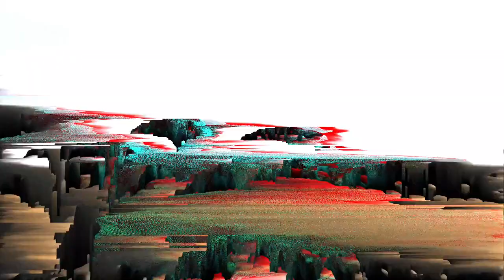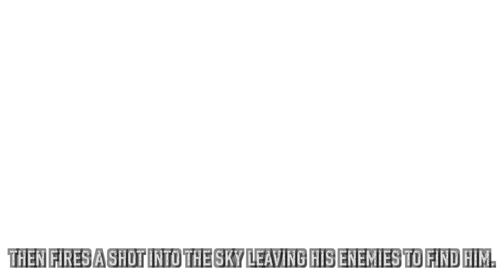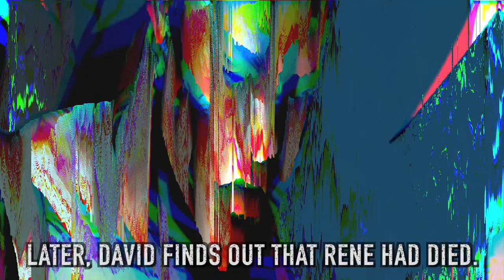Batwing Origin (David Zavimbe) | DC Comics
Who is Batwing? 🇿🇦
David Zavimbe was raised under an African Warlord as a child soldier, although he would eventually become part of the international Bat-family.

Interesting facts about Batwing:
∙ Batwing was trained harder than any other member of the Bat-family.
∙ Luke Fox (Lucious Fox’s Son) would eventually take the mantle of Batwing.
∙ Batwing is old friends with Vixen.
∙ Batwing was briefly a member of the Justice League International.